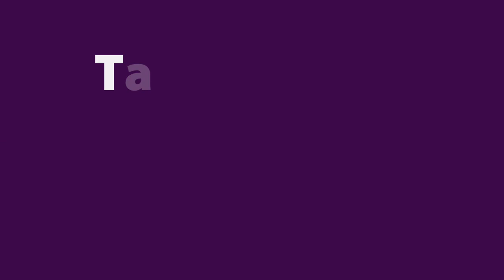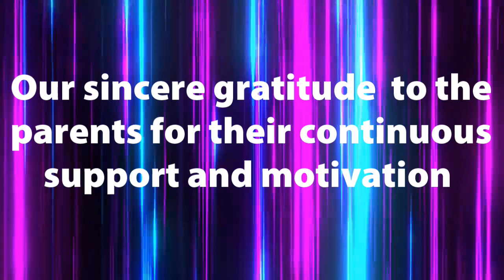SUMMER CAMP 2021 || JSSP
Glimpses of summer camp.